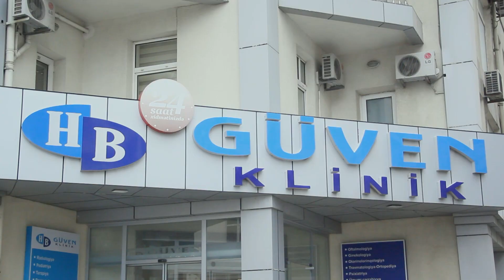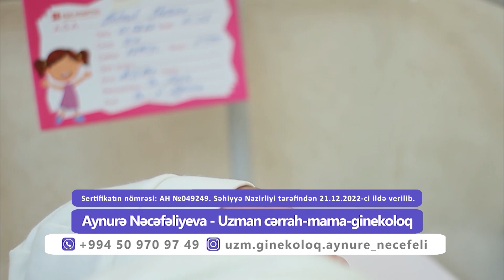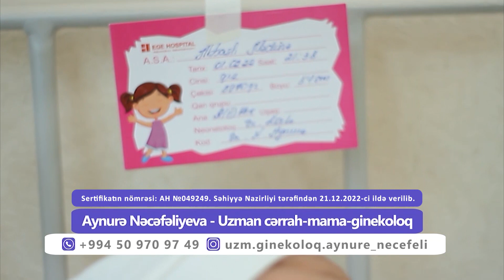Allergik övrə nədir və əlamətləri nələrdir? - Dr. Nigar Təhməzova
Allergik övrə nədir və əlamətləri nələrdir? Hansı növlərinə rast gəlinir? Övrə xəstəliyinin ən effektiv müalicəsi hansıdır? HB Güvən Klinikasının allerqoloqu Dr. Nigar Təhməzova danışacaq!